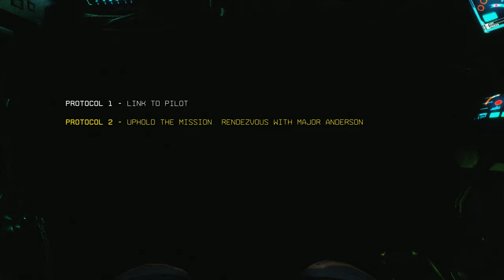Titanfall 2 Part 2 - Operation Broadsword (4k)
Titanfall 2 is a science-fiction first-person shooter video game and a sequel to Titanfall. It was developed by Respawn Entertainment and was released on Xbox One, PlayStation 4 and Microsoft Windows on October 28, 2016.

Become One
— The game's official tagline

Characters and setting Edit

The game is set five years following the destructive Battle of Demeter in the original Titanfall. The Militia have gained significant ground in the Frontier War, and IMC forces are on the defensive. The Militia's campaign leads them to the IMC world of Typhon, the planet that serves as the central focus of the game's story.

The player plays as the Militia Rifleman Jack Cooper, as he is forced to become a Pilot against all odds. The Titan BT-7274 serves as the deuteragonist of the game.
Campaign

    "The Pilot's Gauntlet"
    "BT-7274"
    "Blood and Rust"
    "Into The Abyss"
    "Effect and Cause"
    "The Beacon"
    "Trial By Fire"
    The Ark "
    "The Fold Weapon"

Gameplay

Pilot gameplay

Pilot gameplay follows the same basic lines as the first game, in regards to basic mechanics. However, the health of players has been drastically lowered, and Time-To-Kill (TTK) is much lower than the first, making fast reflexes more of a priority.

A new mechanic, sliding, has also been added. Crouching while sprinting or otherwise moving will allow the user to slide across the ground for a short time, preserving momentum and allowing for slide-hops for quick traversal of the arena.

Weapons

The armory of Titanfall 2 was greatly expanded since the first game. On launch, Titanfall 2 had 20 Pilot Primary weapons and 8 Pilot secondary weapons. Unlike the first game, which featured primary weapons, secondary weapons and an Anti-Titan weapon, the AT and Sidearm roles were now in the same category, and choosing one meant sacrificing the other, allowing a trade-off between specialty and versatility. This secondary weapon category included 4 sidearms and 4 AT weapons. Of these weapons, every single Titanfall weapon returned in some form or another (The R-101C Carbine replaced with the R-201 Assault Rifle, the G2A4 Battle Rifle replaced with the G2A5 Battle Rifle etc).

After the game's launch, two weapons were added through DLC; the B3 Wingman Elite and R-101C Carbine.

Of particular note is the Smart Pistol. Due to its reputation amongst the playerbase, the Smart Pistol has now been relegated to a one-use Boost, as opposed to a loadout weapon.

As of The War Games DLC, Sidearms and Anti-Titan weapons are no longer mutually exclusive, and a player is now free to wield a Primary, Sidearm and AT weapon in the same loadout just like Titanfall.

As of the Tricks and Treats update, the B3 Wingman Elite and SA-3 Mozambique have now been changed to primary weapons, bringing the total number of primary options up to 23.